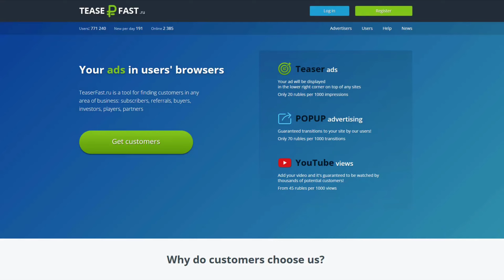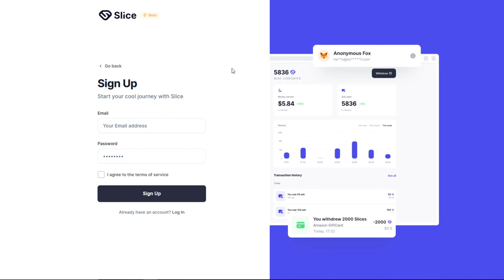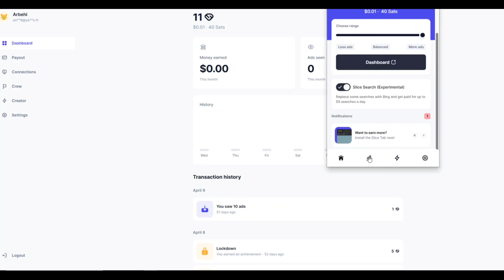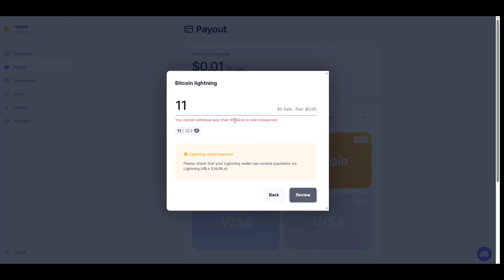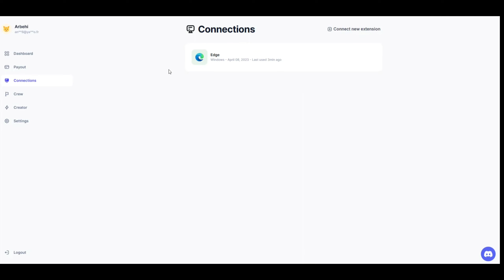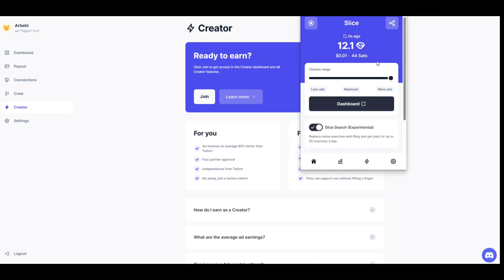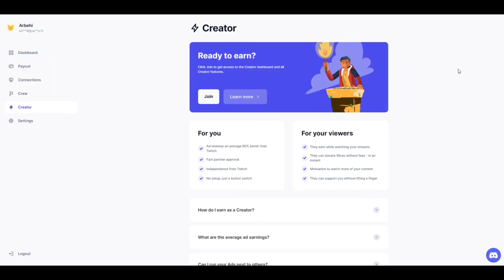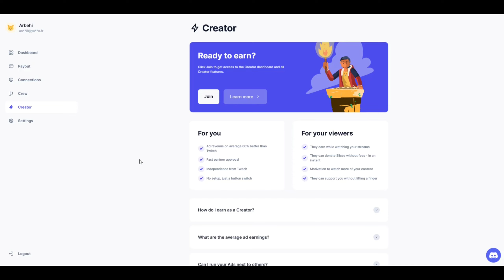ربح المال عن طريق موقع slice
في هذا الفيديو، نوضح كيفية ربح المال عبر الإنترنت باستخدام موقع Slice. إذا كنت تبحث عن طرق سهلة وفعالة لزيادة دخلك من المنزل، فهذا الفيديو هو الدليل الشامل لكيفية الاستفادة من هذا الموقع المميز. سنغطي كل شيء من التسجيل إلى تحقيق الأرباح الفعلية، بخطوات بسيطة ومباشرة.

الفصول:

مقدمة (0:00)

نظرة عامة على موقع Slice
ما الذي يجعله مختلفًا عن مواقع الربح الأخرى
إنشاء حساب على Slice (2:30)

خطوات التسجيل
تفعيل الحساب وإعداد ملفك الشخصي
فهم كيفية العمل على Slice (3:00)

أنواع المهام المتاحة
كيفية اختيار المهام المناسبة لك
نصائح لتحقيق أقصى استفادة (4:00)

أفضل الاستراتيجيات لزيادة أرباحك
كيفية إدارة وقتك بشكل فعال
استلام الأرباح (5:30)

طرق السحب المتاحة
نصائح للتعامل مع الأموال المكتسبة عبر الإنترنت
تجارب المستخدمين (6:00)

مقابلات مع مستخدمين ناجحين لموقع Slice
قصص نجاح وإلهام
ختام (7:00)

ملخص للنقاط الأساسية
دعوة للمشاهدين لتجربة الموقع بأنفسهم
روابط مهمة:

رابط التسجيل في موقع Slice
مقالات ونصائح حول ربح المال عبر الإنترنت
معلومات تواصل لدعم العملاء الخاص بموقع Slice